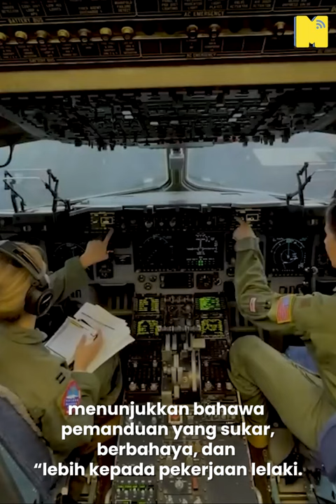Kerja-kerja Yang Wanita Kurang Ceburi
Wanita mempunyai banyak kerjaya dan minat mereka sendiri tapi tak sangka sebagai chef yang dianggap maybe banyak akan ambil kerja itu malangnya kurang. Jadi kerja apa lagi wanita yang berkurang.